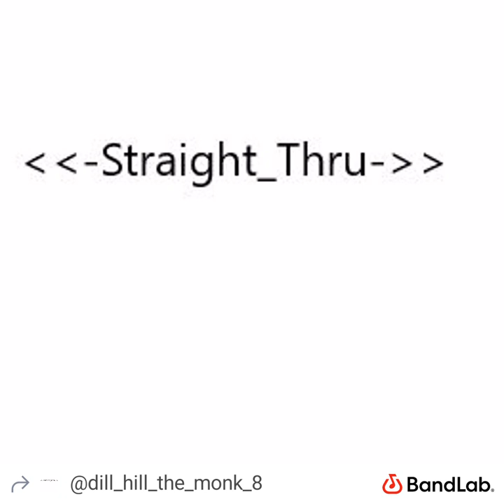Dill the Monk - 'I Want a Continental Breakfast' Practice for anywhere by Sauger Byytes little cable